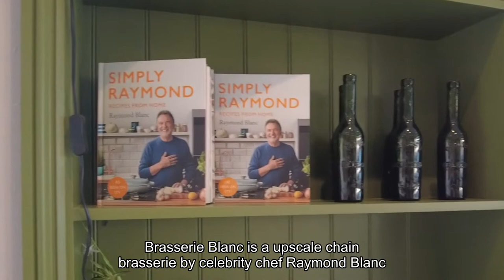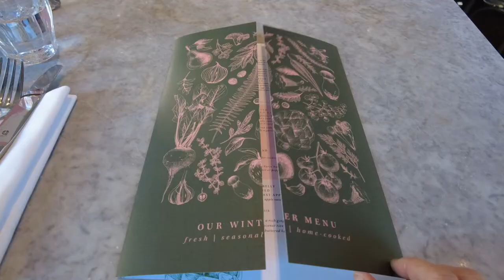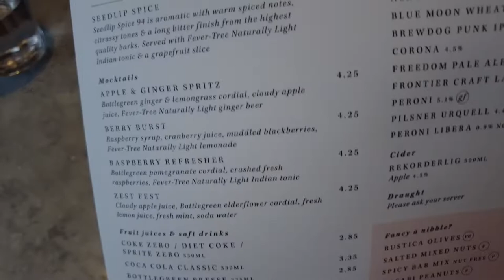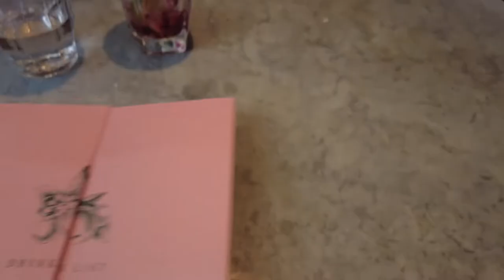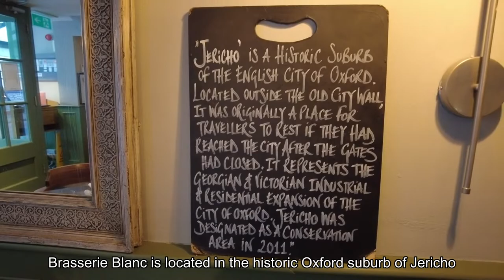A superb French Brassiere in Oxford - tasted tasty escargots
In the historic Oxford suburb of Jericho, we found the Brassiere Blanc, with its hard-to-miss green exterior.  Upon our first visit for a quick lunch, we found its food delicious and classical, whilst memorable and innovative. The escargots starter was so succulent and rich in flavors, and definitely the highlight of the visit. This has prompted us to return for a second time to enjoy a full three-course lunch.  We are so impressed by its serving great-quality French cuisine in a relaxed atmosphere and at affordable high street prices.

Brassiere Blanc is located on Walton Street, at the center of Jericho, a popular residential suburb of Oxford dating back to the medieval ages. You can watch my video exploration video of Jericho via the link here:

Not far from the restaurant is the famous Oxford canal, connecting Oxford and the midlands. My video about this canal can be found here:

0:00 A short impression
0:15 A first visit
1:44 Three-course lunch at BB